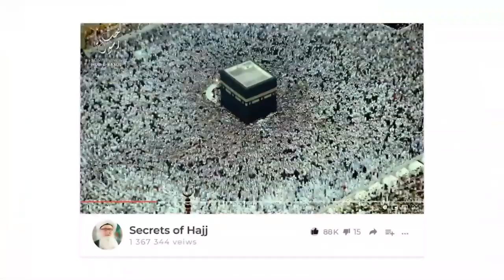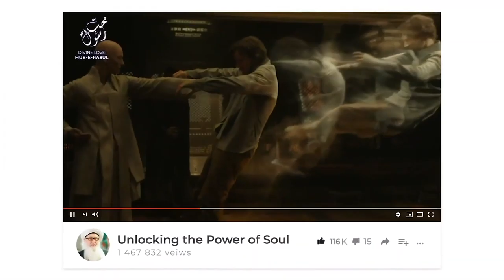Turn On Your Internal Alarm Security System for Protection - Q &A Sufi Meditation Center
Q&A Chapters :
00:00 What’s the reality of hearing a tone in either ear during meditation?
08:04 Why do so many physical distractions occur during meditation?
09:36 During meditation we feel the heart heating up, how do we nourish and increase it?
11:23 What if we feel pain in the chest and heart during the meditation?
12:13 What’s the reality of feeling the body is gently moving during meditation?
14:40 How to keep spiritual visions going?
14:50 Is it okay to be in a state of meditation throughout the day or stick to a specific time?
17:06 How to do the Hu breathing meditation?

Recorded : 20191031